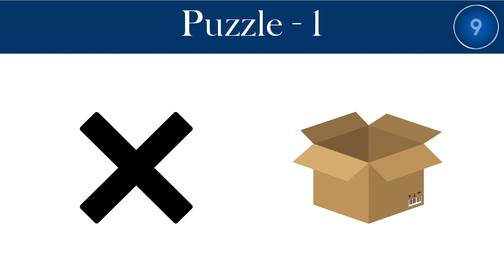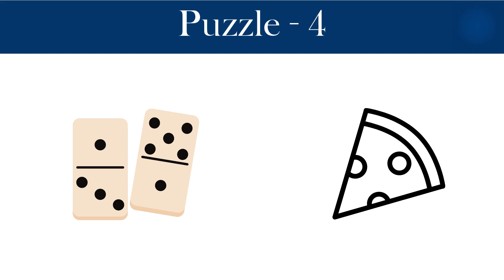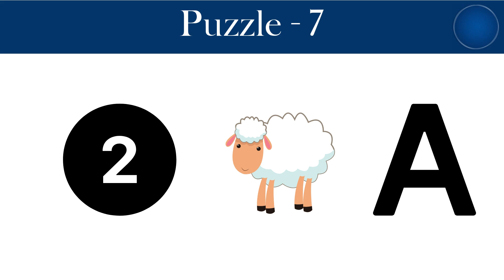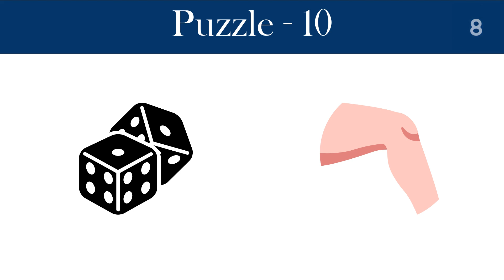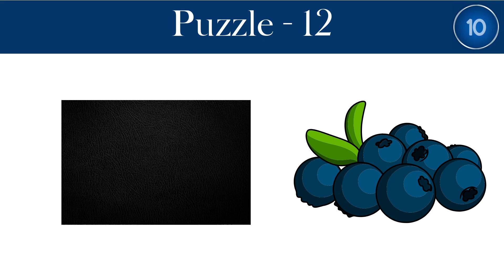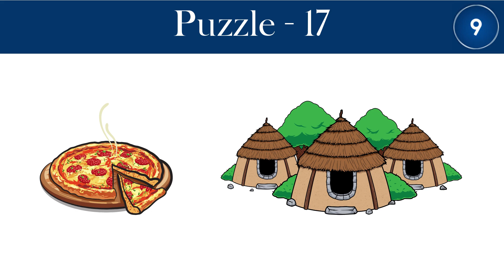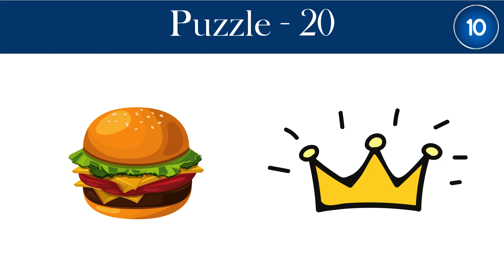Guess the Brand Name by Emoji | Emoji Puzzles | Quick Puzzles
Guess the Brand Name by Emoji. This is the fun and entertaining video.